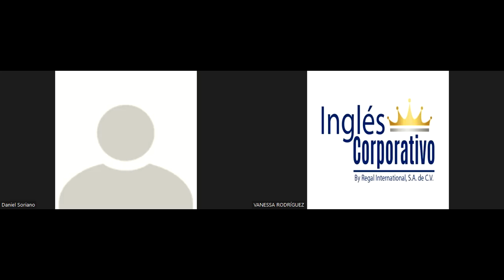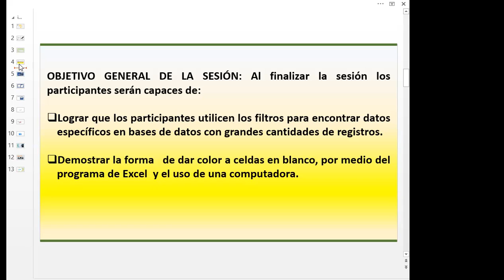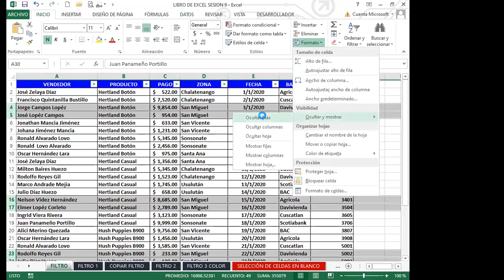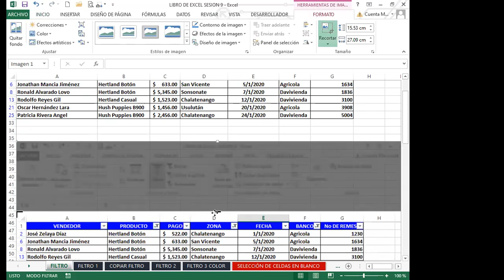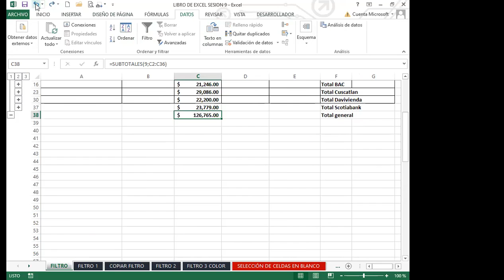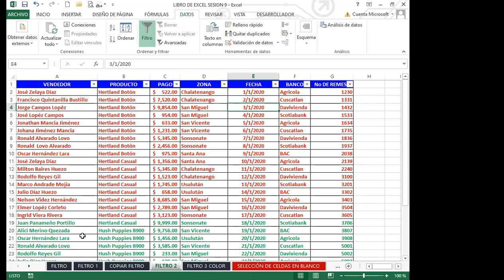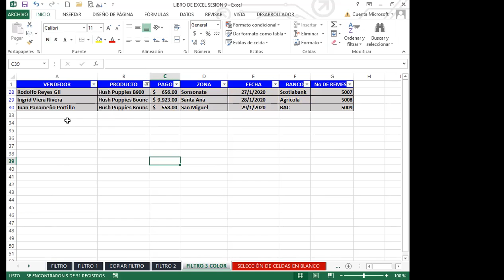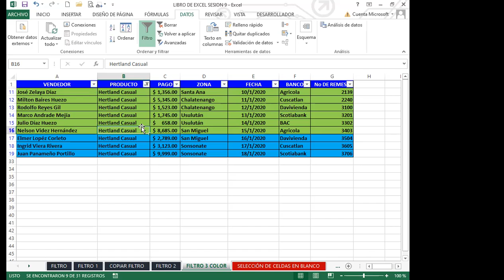Ingles Corporativo- SEMANA 3_CLASE 9 - FILTROS